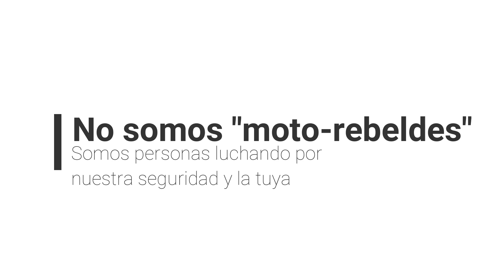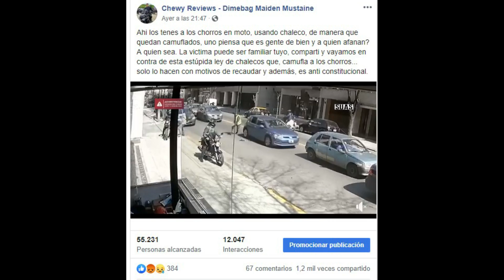ROBAN CON CHALECOS | Esto atenta contra la seguridad de todos! La próxima victima podes ser vos